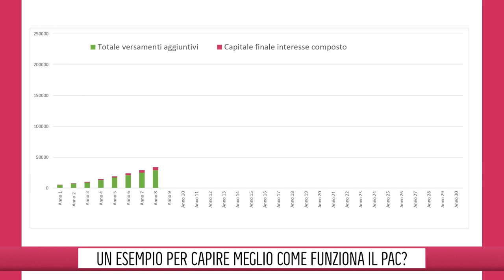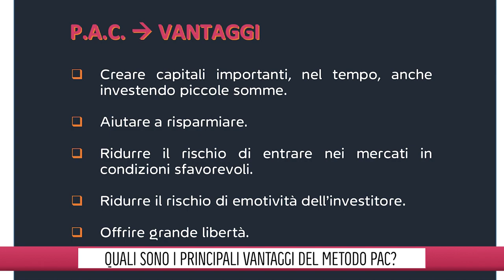LA FINANZA E' PER TUTTI - PUNTATA 5 - RISPARMIARE CON METODO E LIBERTA'